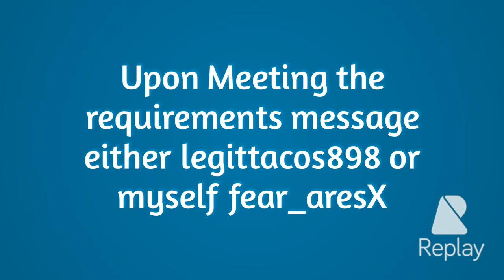Join Fear Gaming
Good luck you all be sure to get in touch with either ares or legit